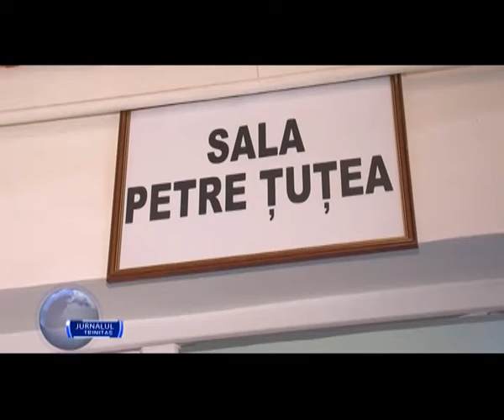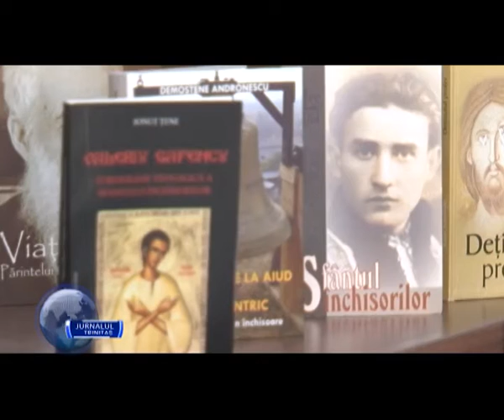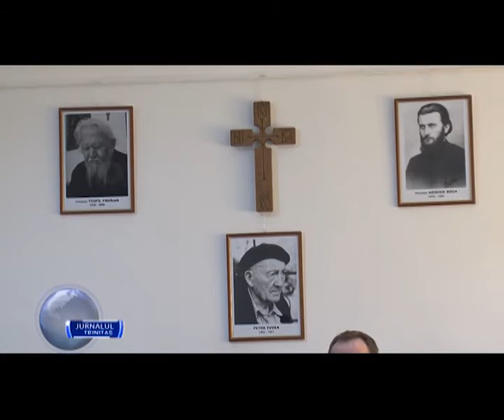O sală a Penitenciarului Aiud a primit numele lui Petre Țuțea